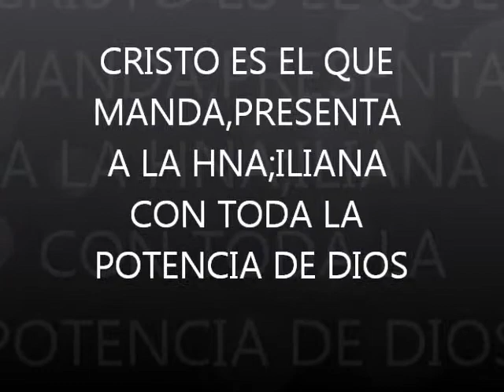ILIANA MELENDEZ CORO EL AMOR DE MI SENOR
EN VÍVO DESDE LA IGLESÍA JOVENES CRÍSTÍANOS DEL RES.VÍSTA HERMOSA,QUE PASTOREA MÍ PASTOR Y LÍDER CONCÍLÍAR FRANCÍSCO CABEZUDO,LA HNA.ILIANA MELENDEZ CON TODA LA POTENCÍA DE DÍOS.C.E.E.Q.M.VIERNES 31 DE MAYO 2013